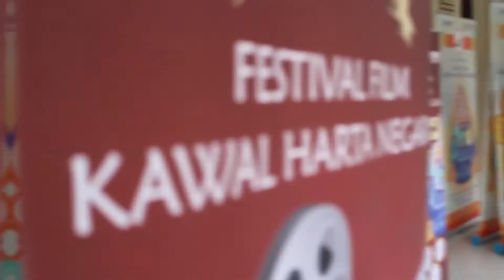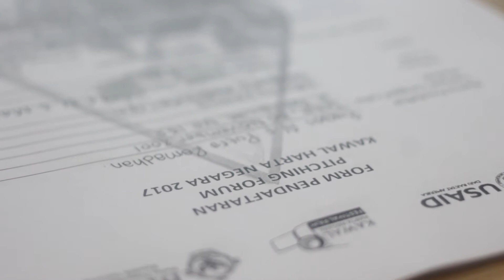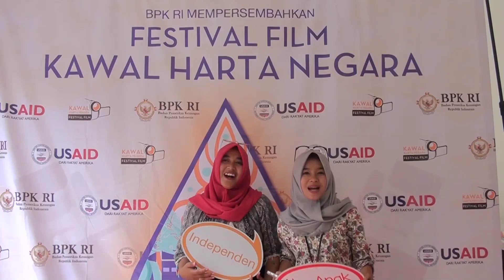Behind The Scene Acara Festival Film Kawal Harta Negara 2017